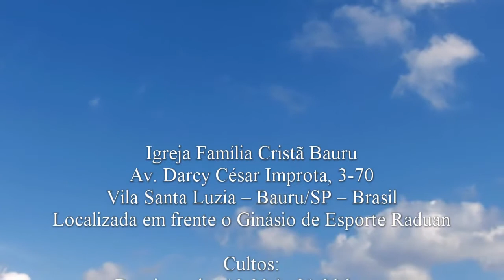Aljava de Deus - Isaías 49.2 - Pr. Adriano